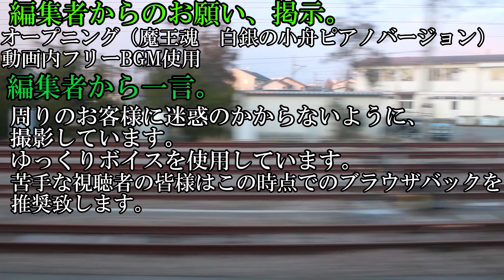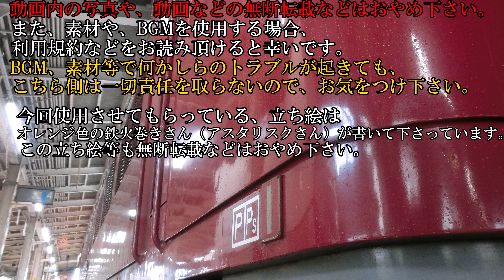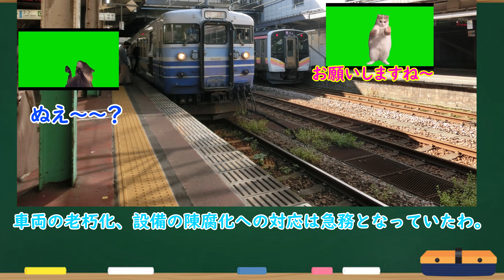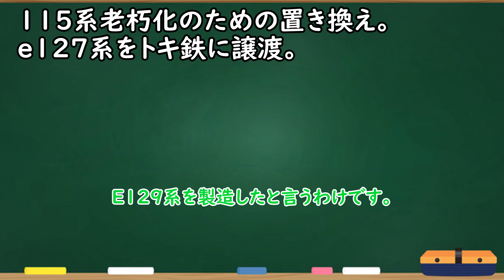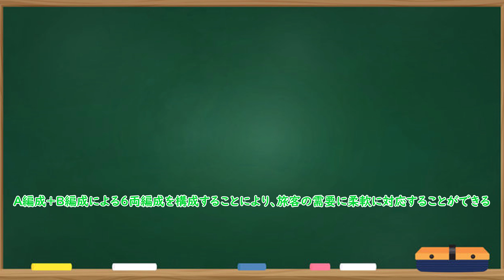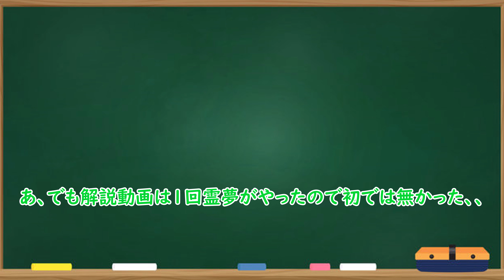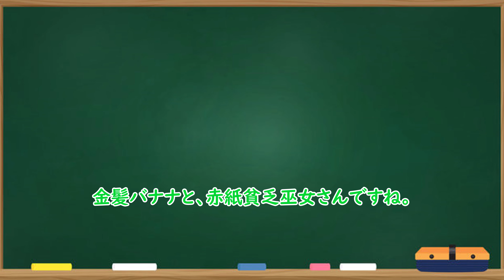E129系が誕生から10年。 2014年から2024年までの出来事などを解説！！（前編）